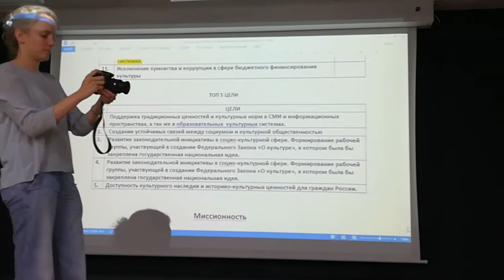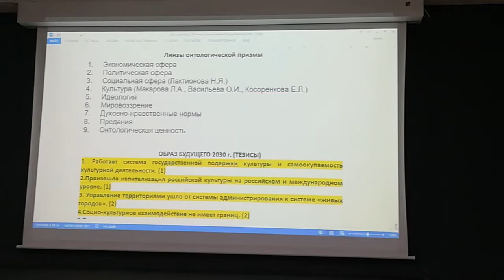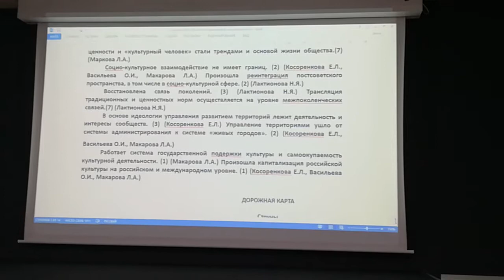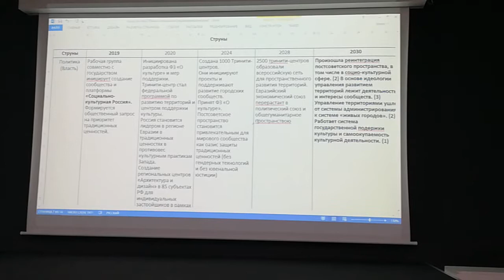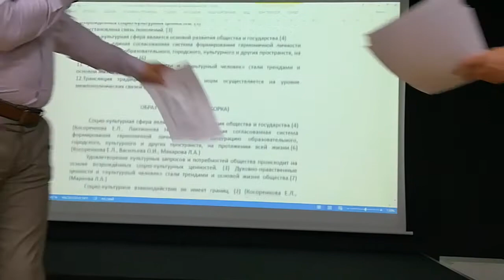Пространственное развитие - ч.1